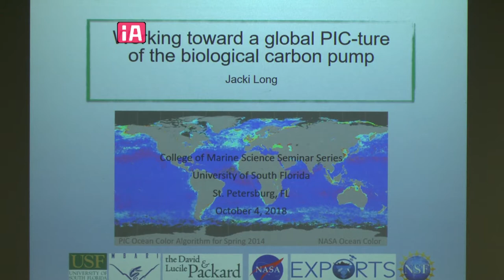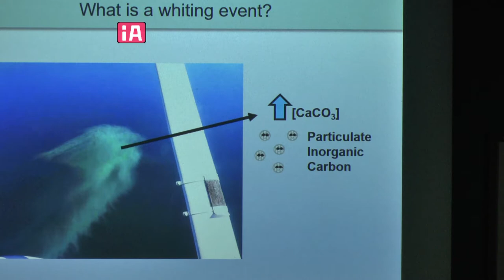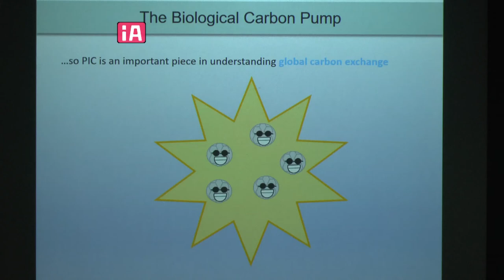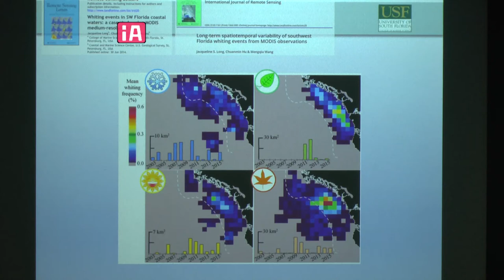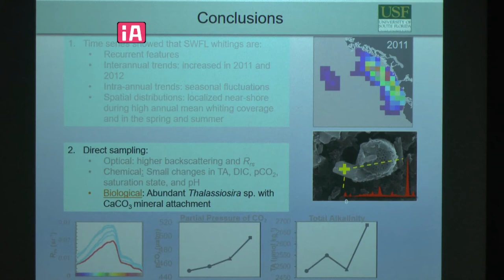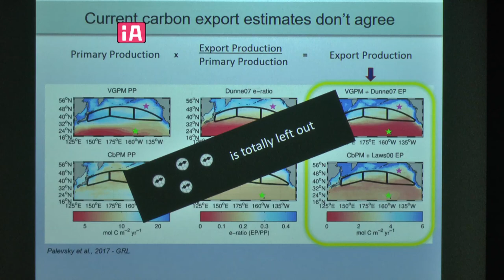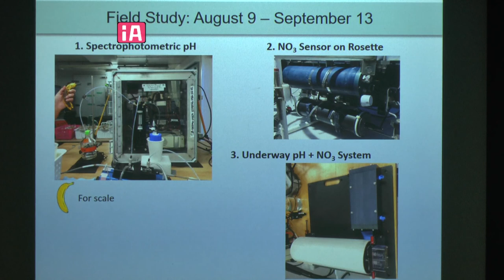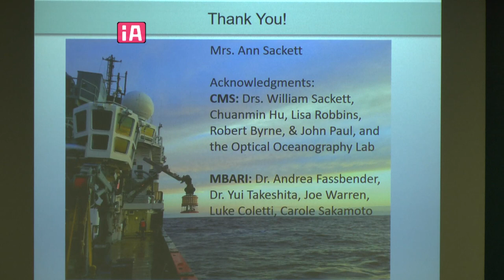Jacki Long, Monterey Bay Aquarium Research Institute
Working toward a global PIC-ture of the biological carbon pump